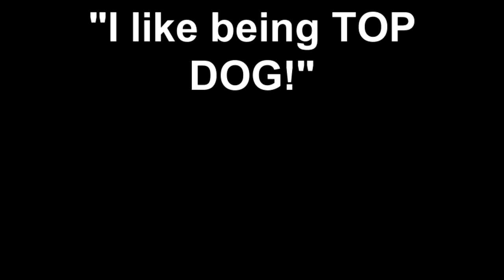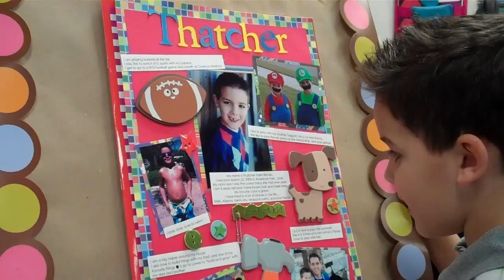I like being TOP DOG!